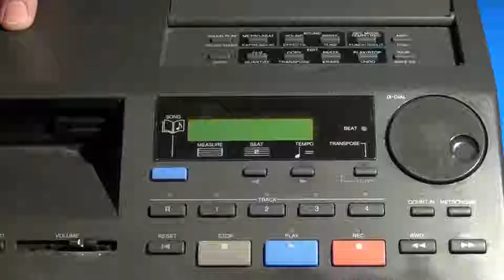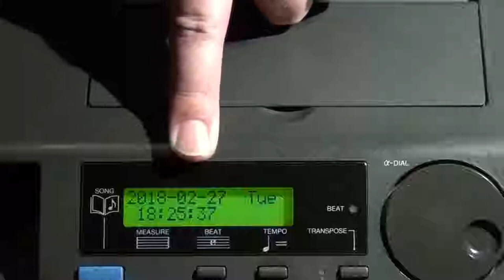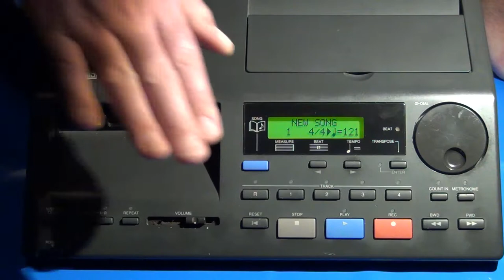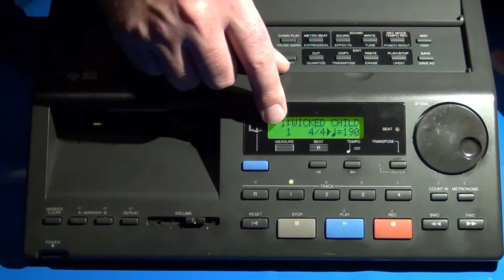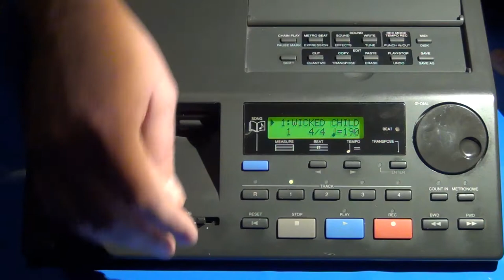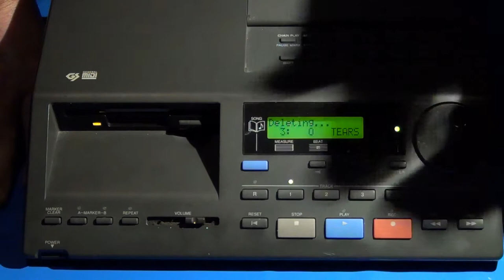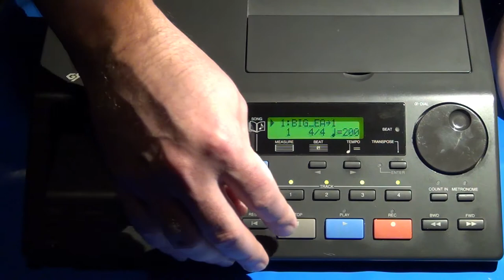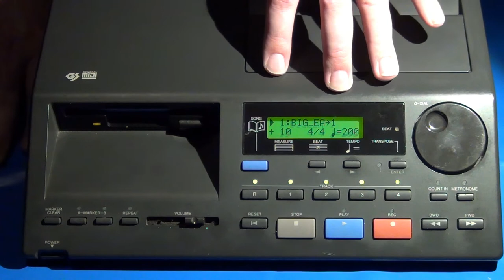ITC#36 - Roland MT-200 Tutorial: Part 2 - Clock & Disk Functions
This is part 2 of what is likely to be a 3 part series of tutorials for using the Roland MT-200 sequencer/module. In this video I go through the process on how to set the date and time to within a second synchronization and show you additional functions on use of the diskette drive such as how to prepare and use diskettes. Finally I show you how to play back songs stored on disks individually and in jukebox play all songs method.

** Diagnostic/Test Mode: Hold - Repeat + Song + Play - while powering on the MT-200 **

TOC:

00:00 - Intro
00:54 - Setting Date/Time (Can synchronize to the second like a spy)
05:53 - Drive purpose and info about MIDI file types is can read
08:59 - Prepping a disk for use (Formatting like the good ole days)
11:30 - Song copy functions
12:49 - Demo of Save, Save As and Song delete
23:58 - MIDI type 1/0 issues
26:20 - Song playback functions explained
28:36 - Demo of song playback functions
30:18 - Song Playback jukebox mode
31:58 - Details of what will be covered in part 3 and Outro

Video marked as "Not made for kids" due to content is intended for more mature age groups, adults, and those with some basic electronics knowledge and skill.